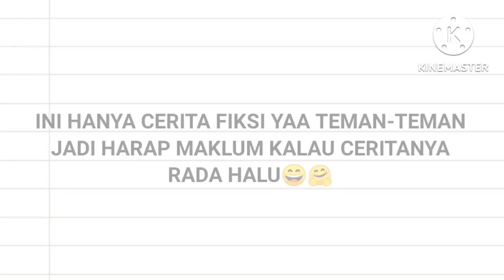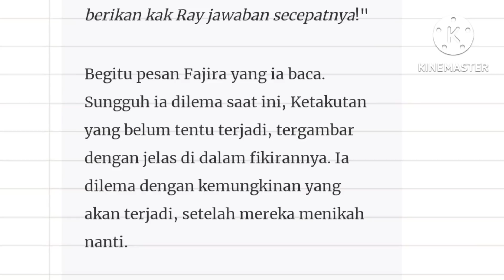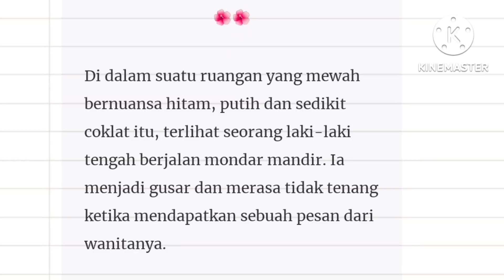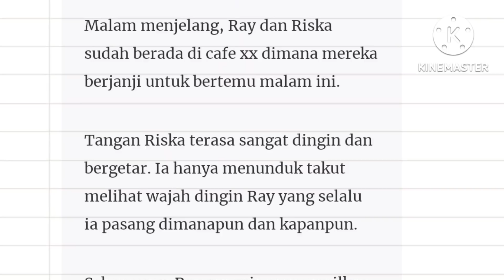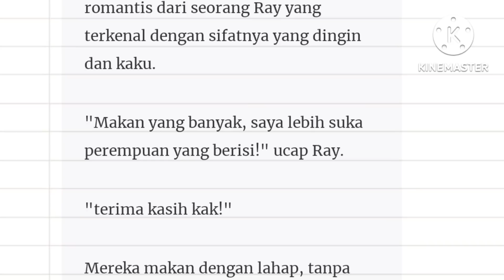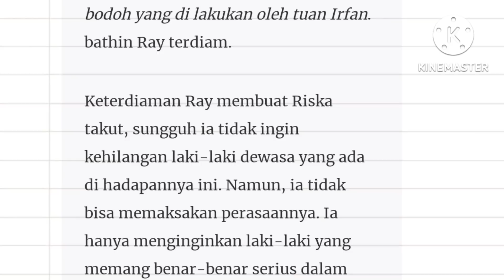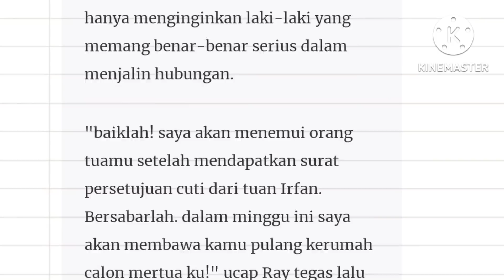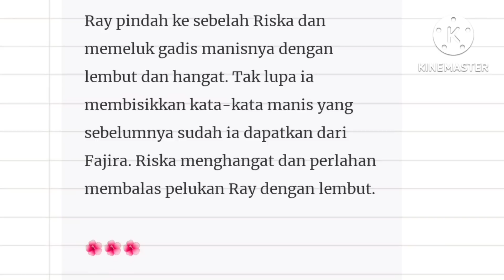Episode 130" Jawaban Riska"